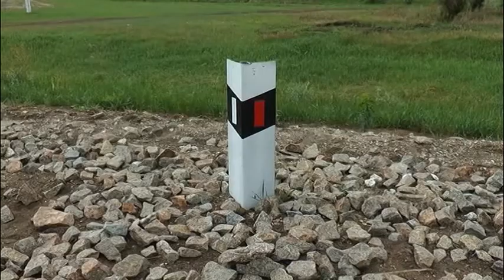Водителей большегрузов оштрафовали на 31 млн тенге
31 миллион тенге. Такова сумма штрафов водителей с начала года, нарушивших правила перевозки крупногабаритных и тяжеловесных грузов. За это время специалисты транспортной инспекции проверили около 3 тысяч самосвалов, большегрузов. Составили 413 административных протоколов. К каким последствиям приводят такие нарушения, узнаете у Абая Альжанова.